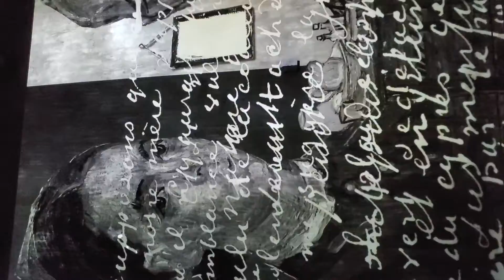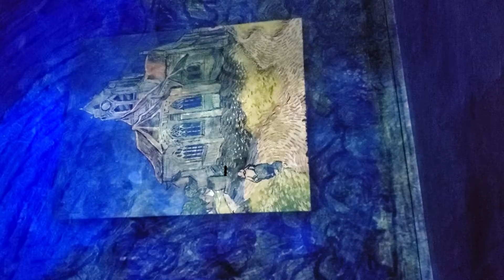VAN GOGH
Paintings alive